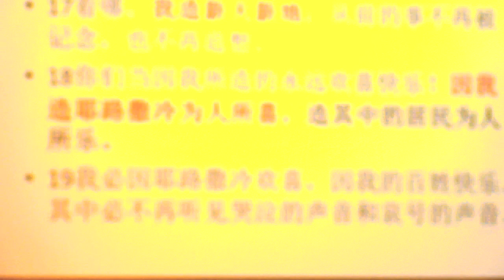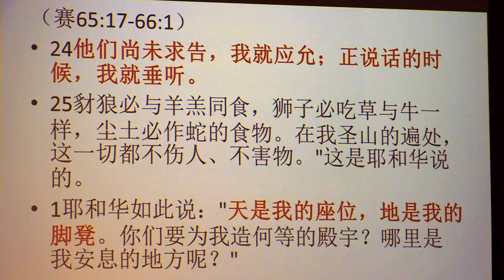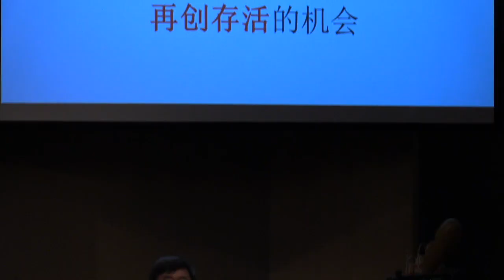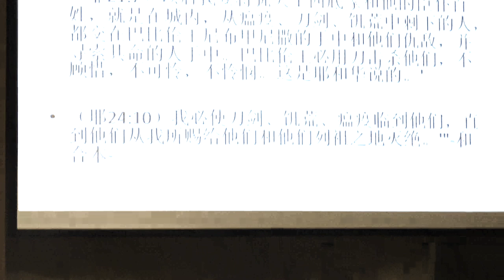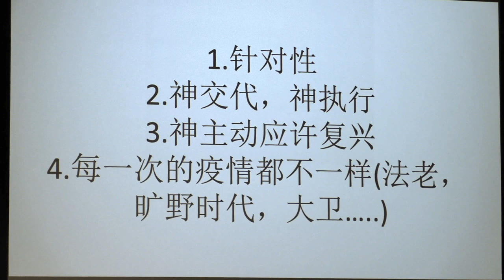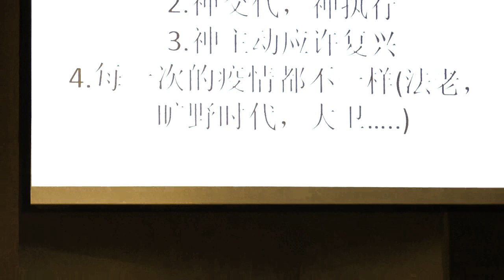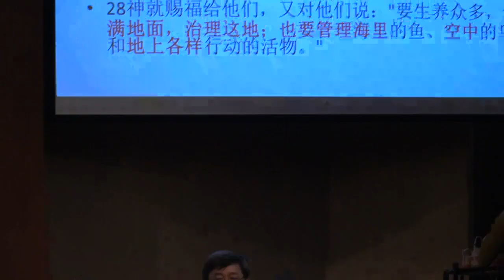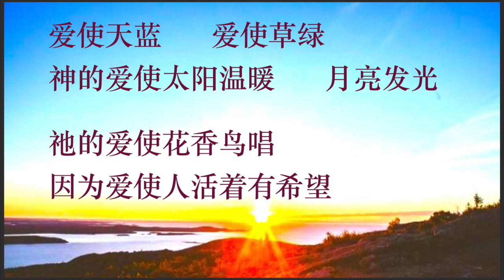Jubilee Church Elderly Service, 6th of May 2020 长老会禧年堂乐龄聚会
Online Broadcast of Jubilee Church's Elderly service for 6th of May 2020.

歌名："是愛"
所属专辑："是愛"
所属歌手 / 演唱者：天韵合唱团
歌曲：吴文栋